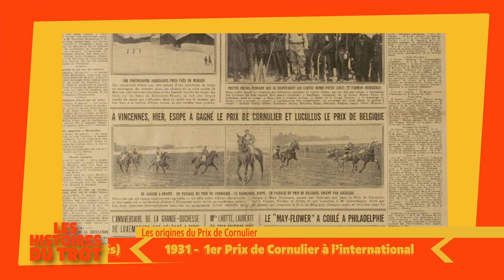Les Histoires du Trot - Episode 6 : L'histoire du Prix de Cornulier